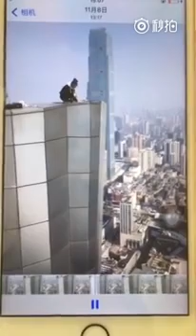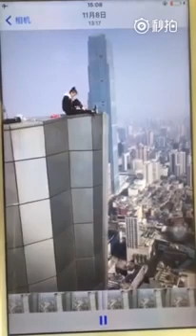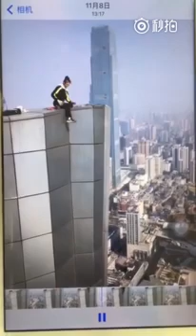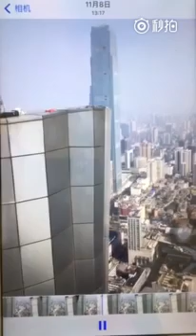極限網紅失足 / 中國攀高網紅吳永寧 墜落前影片曝光（請愛惜生命，切勿模仿！）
中國攀高網紅吳永寧　墜落前影片曝光（請愛惜生命，切勿模仿！）

自稱“國內極限高空挑戰第一人”的中國網紅吳詠寧自11月起在各大視頻網站不再更新影片，他的女友前日（8日）通過個人微博證實吳永寧去世的消息並透露，他在1個月前即11月8日下午不慎墜樓身亡，讓線民大感錯愕。